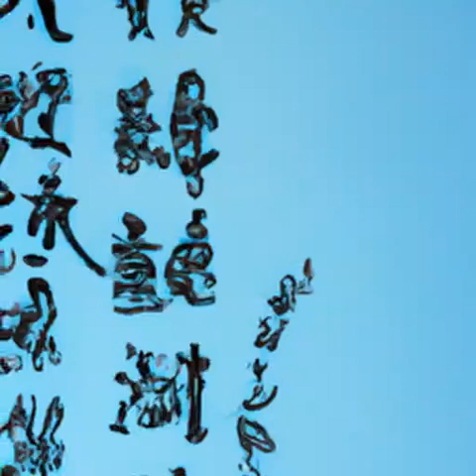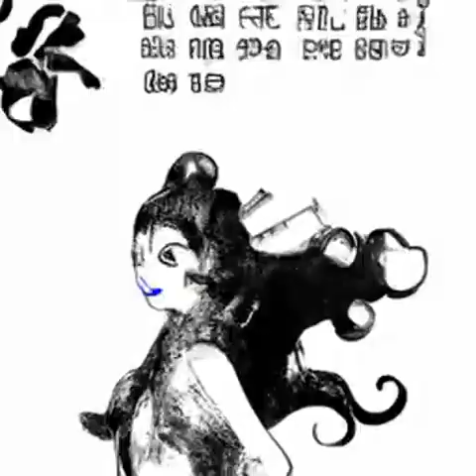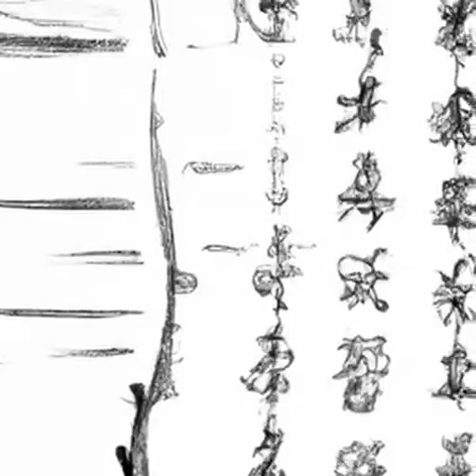第525章 上京《道诡异仙》